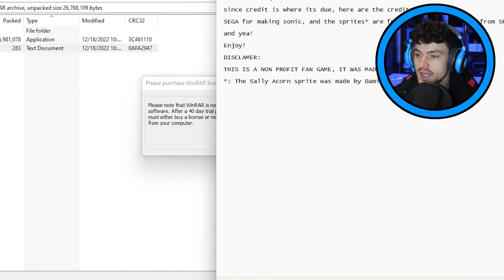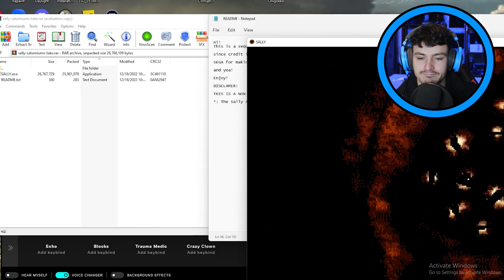SALLY.EXE REWORKED AND IT'S WEIRD!!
Sally.exe seems to have been made and known as "Saturniums"! Different sprites, different animation, and different endings? LETS SEE!